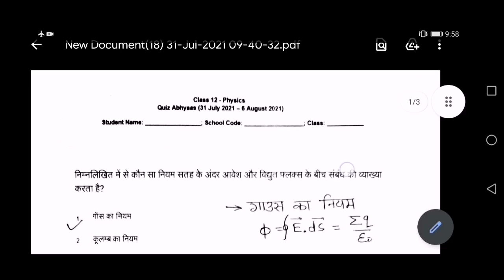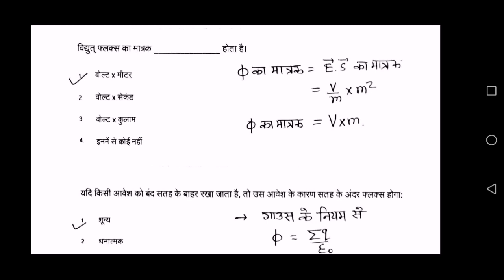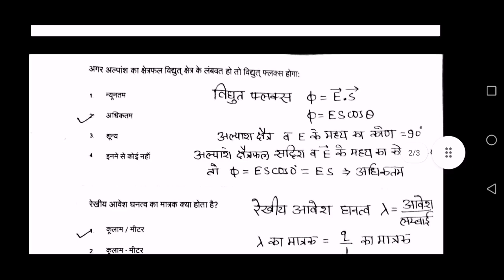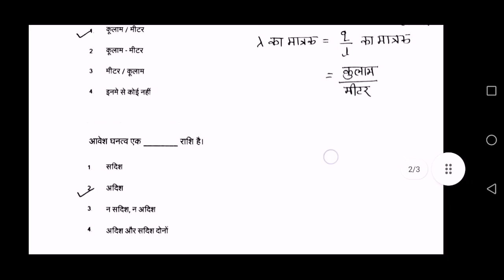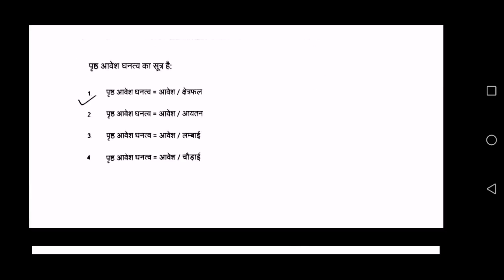31 July 2021 क्विज अभ्यास | quiz exercise | भौतिक विज्ञान | अध्याय-1 विधुत आवेश एवं क्षेत्र